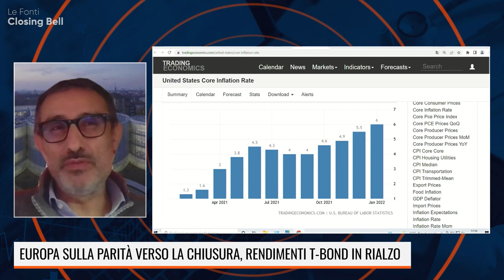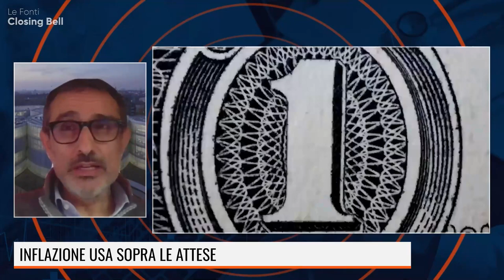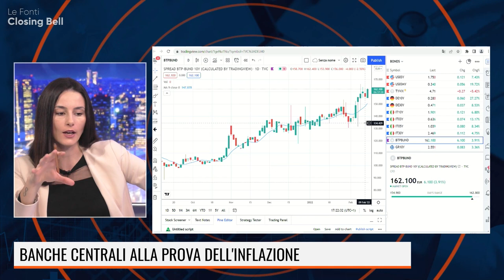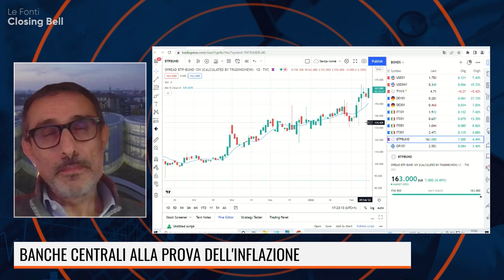MONACELLI: IL MERCATO OBBLIGAZIONARIO SCONTA IL RIALZO DEI TASSI DELLA BCE